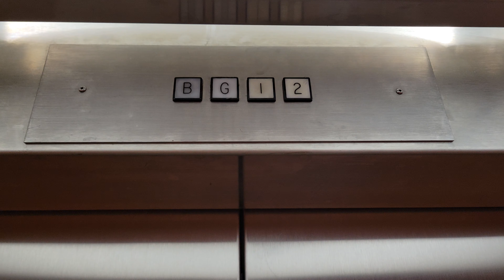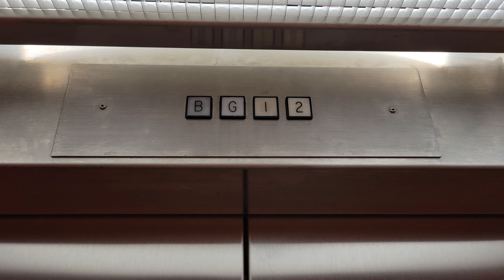Jun 2023 1980 Montgomery G&P Hydraulic North Orange Elevator | UW School of Social Work | Seattle WA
Still has epic motor.

Installed 1980